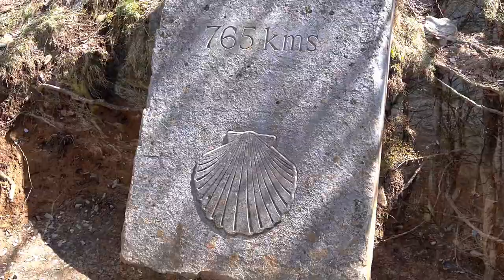Jakobsweg 2023 - 1. Etappe von Saint Jean Pied de Port nach Roncesvalles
1250 Höhenmeter hinauf
500 Höhenmeter hinab
25 Kilometer
Das sind die Eckdaten für die erste Etappe auf dem Camino Frances.
Ich hatte Glück mit Wetter! Was für ein fantastischer Tag.
Die Etappe war sehr streng das muss ich gestehen, bin aber froh sie so gemacht zu haben ohne Zwischen Übernachtung in orisson.